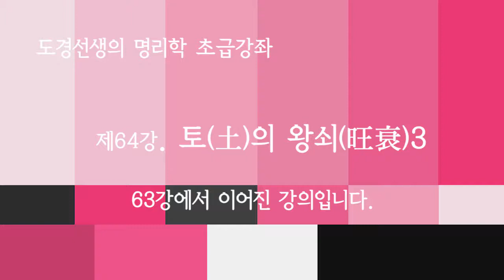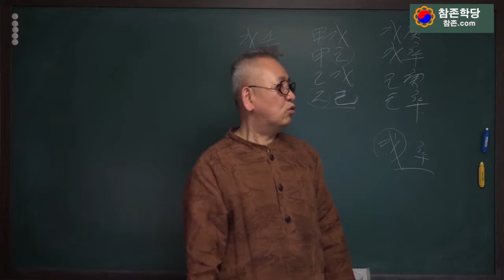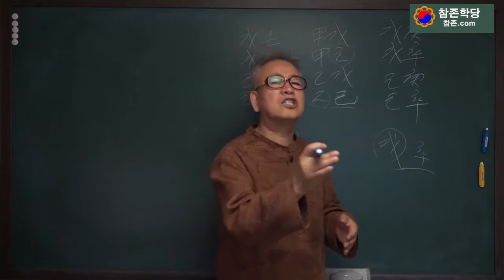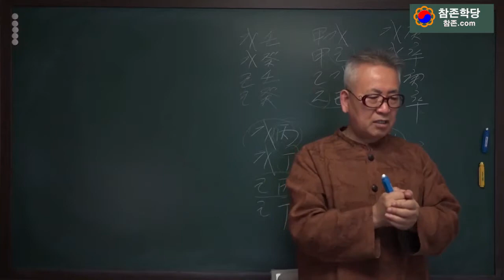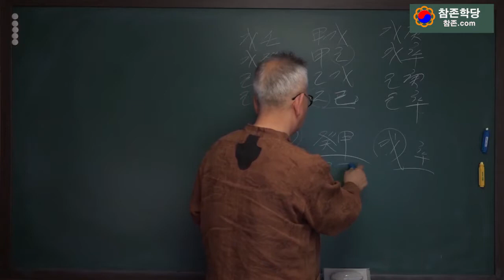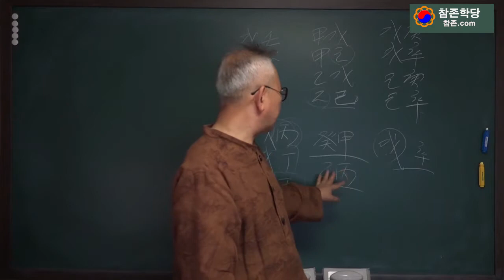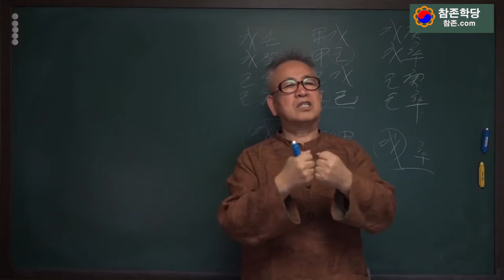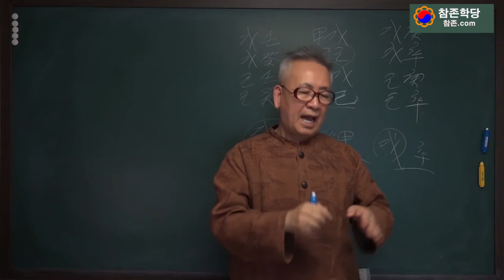제64강 토의 왕쇠3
도경선생의 명리강좌

현란한 말솜씨로 사람들을 유혹하지 않습니다.
한 걸음 한 걸음 뚜벅뚜벅 걸어가겠습니다.